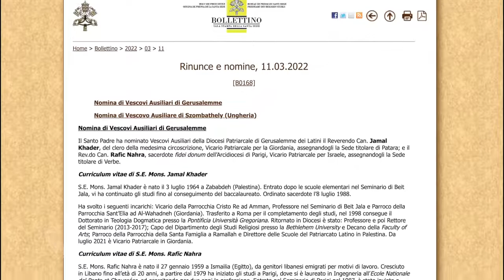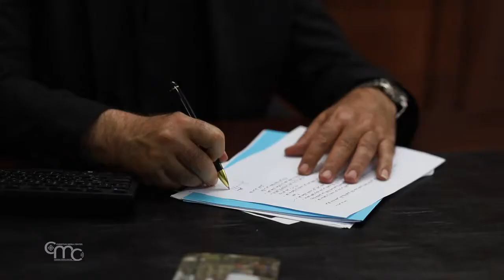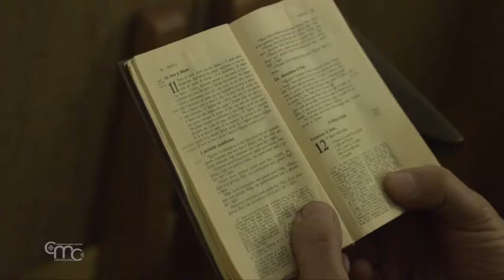Deux nouveaux évêques auxiliaires pour la Terre Sainte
Le Patriarcat latin de Jérusalem a deux nouveaux évêques. Le Saint-Père a nommé comme évêques auxiliaires du diocèse patriarcal latin de Jérusalem le Révérend Jamal Khader Daibes, du clergé du même diocèse, Vicaire patriarcal pour la Jordanie, lui assignant le siège titulaire de Patara ; et le Révérend Rafic Nahra, prêtre fidei donum de l'archidiocèse de Paris, vicaire patriarcal pour Israël, lui assignant le siège titulaire de Verbé.

La nomination a été annoncée le 11 mars par le Saint-Siège, qui l'a diffusée dans son bulletin quotidien. À Jérusalem, au Patriarcat latin, S.B. Pierbattista Pizzaballa, Patriarche de Jérusalem des Latins, accompagné de Mgr Adolfo Tito Yllana, Délégué apostolique pour Jérusalem, en a fait l'annonce en présence des communautés catholiques de Terre Sainte.

Mgr Jamal Khader Daibes est palestinien. Il a fréquenté le séminaire de Beit Jala et a été ordonné prêtre le 8 juillet 1988. Il a été vicaire de la paroisse du Christ Roi à Amman, professeur au séminaire de Beit Jala et curé de la paroisse de St Élie en Jordanie. Il a terminé ses études à Rome, où il a obtenu son doctorat en théologie dogmatique en 1998. À son retour dans le diocèse, il a été professeur puis recteur du séminaire, chef du département d'études religieuses de l'université de Bethléem et doyen de la faculté des lettres ; curé de la paroisse de la Sainte Famille à Ramallah et directeur des écoles du Patriarcat latin en Palestine. Depuis juillet 2021, il est vicaire patriarcal en Jordanie.

Mgr JAMAL KHADER DAIBES
Évêque auxiliaire pour la Jordanie
« J'accepte cette nomination avec un sentiment de responsabilité, et surtout avec un sentiment de gratitude envers le Saint-Père et le Patriarche. Il nous donne une grâce, mais avec la grâce il y a aussi une responsabilité. J'ai besoin des prières de tous les fidèles pour que nous puissions mieux servir l'Église ensemble, avec l'image du Bon Pasteur. C'est l'image que j'ai toujours devant moi, pour mieux servir et servir tout le peuple de Dieu. »

Mgr Rafic Nahra est né en Egypte, de parents libanais. Il a grandi au Liban, puis a étudié à Paris, où il a obtenu un diplôme d'ingénieur, et a exercé sa profession pendant deux ans. Entré au séminaire de Paris en 1987, il a ensuite été envoyé à Rome pour ses études, obtenant d'abord un baccalauréat en théologie, puis une licence en Écriture sainte. Il a été ordonné prêtre en 1992 pour l'archidiocèse de Paris. Par la suite, à Jérusalem, il a obtenu une maîtrise en pensée juive et un doctorat en littérature judéo-arabe et a dirigé le département de recherche sur le judaïsme et le christianisme au Collège des Bernardins à Paris. Revenu à Jérusalem en tant que fidei donum, il a été responsable de la communauté catholique de langue hébraïque à Jérusalem, puis responsable du vicariat de Saint-Jacques. Depuis 2021, il est vicaire pour Israël.

Mgr RAFIC NAHRA
Vicaire patriarcal pour Israël
« Tout d'abord, je remercie le Seigneur d'avoir fait confiance au pauvre homme que je suis. Je voudrais le servir avec l'aide de la prière de chacun, car il s'agit d'un service de l'Église, de l'Église de Jésus-Christ. Le Patriarcat latin n'est pas nouveau pour moi. Je sers ici depuis des années, une terre qui me touche beaucoup et un peuple que j'aime et que je veux servir. Cette nouvelle mission me donne donc un plus grand sens des responsabilités, en particulier, maintenant, envers les chrétiens qui sont en Israël, qui sont à Nazareth où je vis. Je demande au Seigneur la grâce de leur montrer le visage du Christ, de leur montrer aussi la beauté de l'Église. »